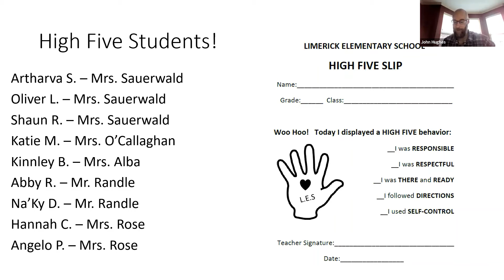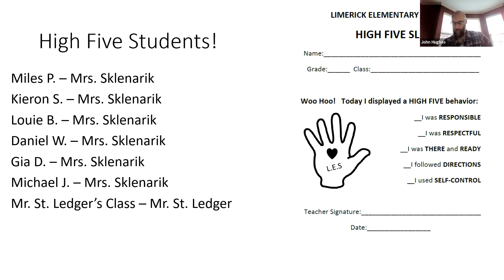Daily Announcements January 22nd, 2021